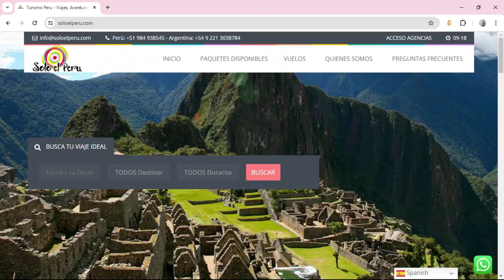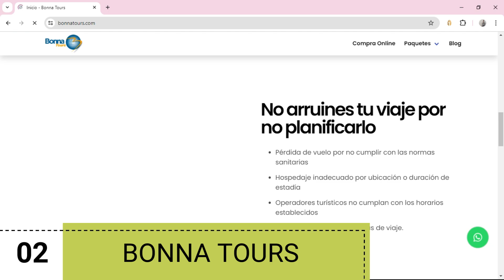🥇 3 mejores Agencias de Viajes en Perú (2025)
¿Cuáles son las mejores agencias de viajes en Perú? ¡Descúbrelas en este ranking actualizado!

NOTA LEGAL